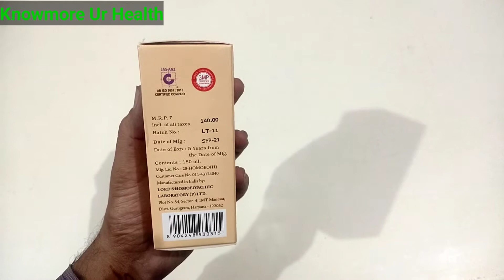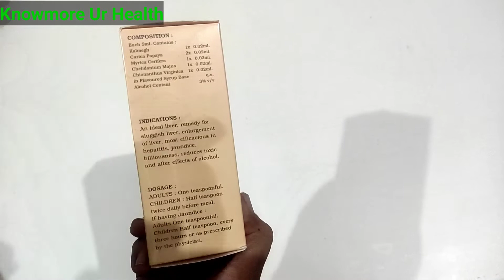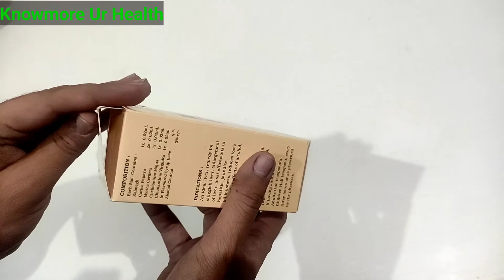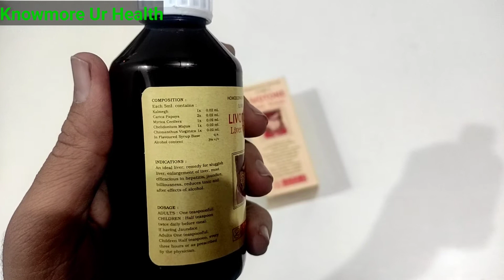Homeopathy Liver Tonic | Medicine for Liver Related Problems | Livotone Liver Tonic | Lords Livotone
👉Best Buy Link ( Khareedane ka liya):

liver tonic
homeopathy medicine for liver
liver ko strong kaise banaye
liver ko strong kaise banaye homeopathic medicine
liver kharab hone ke lakshan
liver ki problem
liver ki problem ka ilaj
strong liver tips in hindi
strong liver homeopathy